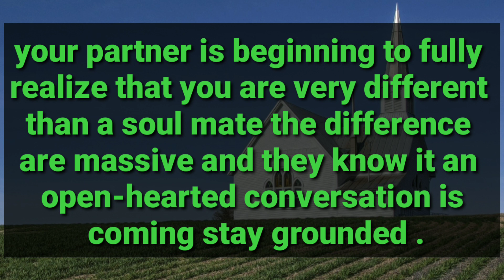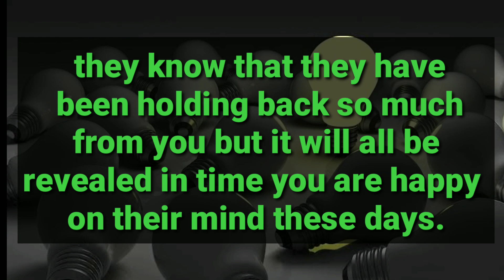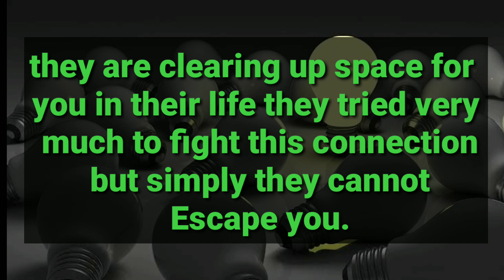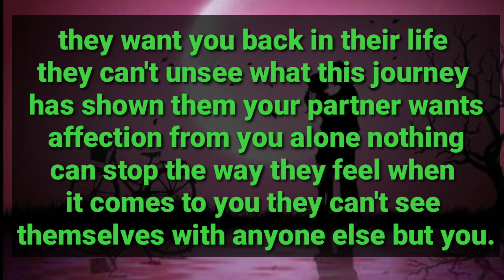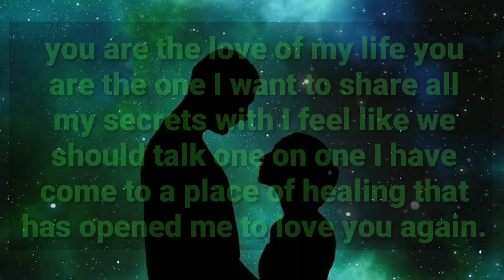Someone Want To Confess That You Are The Only Women They Have Been Ever Afraid To..😰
divine feminine
twin flame